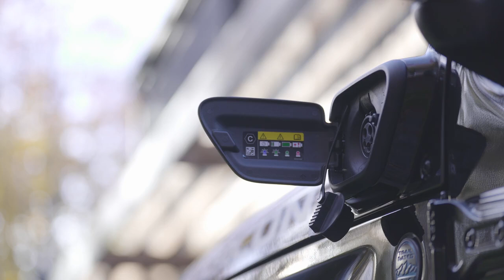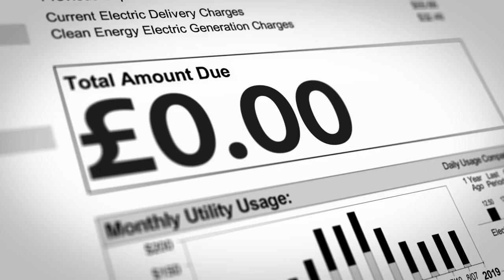Lower Battery Costs: Cheaper EVs | Part 2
Lower Battery Costs: Cheaper EVs are not just a trend—they’re shaping the future of the automotive industry. As battery prices continue to fall, the affordability of electric vehicles is reaching new heights. This shift is creating more opportunities for consumers to make the switch to electric, without breaking the bank. More manufacturers are entering the EV market, and with this increased competition, car prices continue to drop. Whether you're looking for a compact city car or a luxury EV, the market is becoming more diverse and accessible. In this video, we explain how these changes are setting the stage for a greener, more affordable future in transportation.